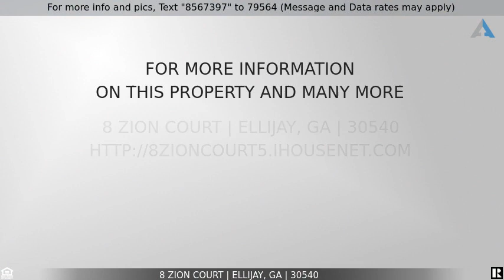Priced at $524,900 - 8 Zion Court, Ellijay, GA 30540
Home for Sale in Ellijay

This spacious and very private 3 BR 3 BA Cabin has lots of upgrades and is equipped for full-time living or multi-family vacation get-away. It comes completely furnished and ready for move-in. The Large Great Room has an open concept Kitchen/Dining Room. The first floor has an over-sized bedroom and bathroom. Upstairs is a split concept with a Master Bedroom and Large Bathroom at one end of the home, a loft with plenty of sitting area, a hall closet with Washer/Dryer in the middle and a Guest Bedroom/Bathroom at the opposite end of the home. A very private wooded back porch offers endless hours of solitude and wildlife watching. Great Outdoor Cooking porch off the kitchen and a wonderful outdoor fireplace pit. Easy access and close to the gate.